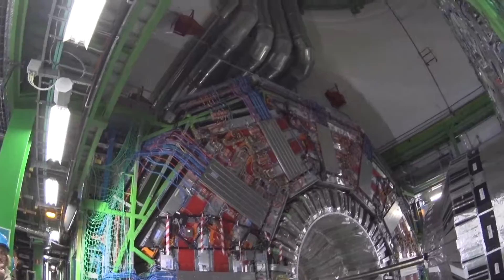CMS CERN Feb2016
Visita al Compact Muon Solenoid (CMS-CERN; cerca de casa), es un detector de partículas subatomicas (entre ellas descubrió el bosón de Higgs) a 90m bajo tierra. Protones desde el acelerador (LHC) llegan aqui con velocidades cercanas a la luz (muy alta energía) y chocan produciendo estas partículas. Un campo magnético 100000 veces mas fuerte que el de la Tierra lleva las particulas a distintas cámaras. Éstas  toman 16 millones de imágenes por segundo con el fin de ver las particulas presentes en el Universo primitivo.